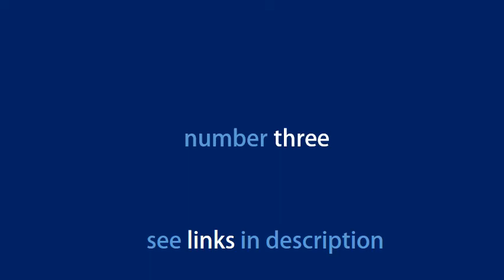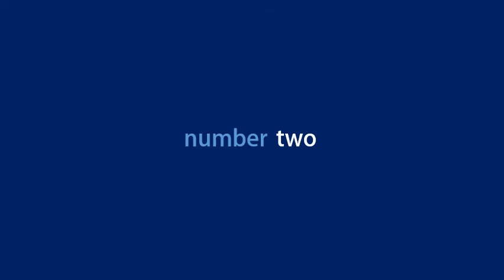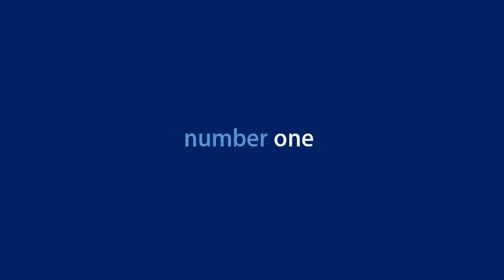5 Best New Fishing Folding Stools Available On Amazon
5 Best New Fishing Folding Stools Available On Amazon

 Check the Best Prices :

1. Geertop Portable Swivel Tripod Camping Stool Folding Slacker Chair Full 360 Degree Rotation Heavy Duty Camp Stool for Hunting Fishing Hiking Outdoor Travel Foldable Stool Chair Camo 200 lbs Capacity

2. TAOHUA GARDEN Folding Camping Chair & Backpack with Cooler Insulated Picnic Bag Camping Stool Oxford Fabric Hiking Fishing Travel Beach BBQ Outdoor activies

3. REDCAMP 2-Pack Folding Camp Stool for Adults and Kids, 13""/15"" Portable Lightweight Stool for Camping Backpacking Hiking Travel Fishing

4. GEERTOP Camping Folding Tripod Stool Portable Outdoor Slacker Chair Lightweight Compact Camp Folding Tri-Leg Stool with Mesh Pocket for Travel Backpacking Sporting Fishing Hiking Mountaineering …

5. G4Free Folding Camping Stool with Mesh Storage Pouch (Size: 13.4""x11.8""x13.8""),Outdoor Slacker Chair for BBQ,Fishing,Travel,Hiking,Garden,Beach

 Results 1 - 24 of 108 - Quechua Camping Armchair - Blue. ALRIA Canvas Travel Backpack Chair (Multicolour) Quechua Camping Tripod - Black Grey. CBEX Foldable-Anti-Slip Mini Stoolfor Outdoor Camping Hiking. Results 1 - 24 of 566 - Folding Chairs: Shop for Folding Chairs online at best prices in India. Choose See available choices Save 5% with coupon LUMONY® Folding Camping Big Chair Portable Fishing Beach Outdoor . New Arrivals. Check out Easydry Stool Foldable for Outdoor Camping Hiking Fishing Picnic Bbq - Pack of 2 reviews, ratings, specifications and more at Amazon.in. Free Shipping, Cash on Delivery Available.  New customer? Sold and fulfilled by Beejay Enterprise (3.8 out of 5 | 50 ratings). . great product. happy to purchase.  Free Shipping, Cash on Delivery Available. Easydry Stool Foldable for Outdoor Camping Hiking Fishing Picnic Garden Bbq - Pack of 2. 3.7 out of 5 stars 7.  Free Shipping, Cash on Delivery Available. LUMONY Folding Camping Big Chair Portable Fishing Beach Outdoor Collapsible Chairs  4.0 out of 5 stars   Sold by LUVINA™ (3.7 out of 5 | 238 ratings) and Fulfilled by Amazon.  BEST QUALITY GUARANTEED: it is the military heavy duty folding stool, the Sign up for free Here's how; No Cost EMI: No cost EMI available on Amazon  Drake Folding Camping Chair Portable FishingBeach Outdoor Chairs with Free Carry Bag.  ZIZLY Portable Folding Stool, Super Strong Heavy Duty Outdoor Folding Chair, Camping Hiking Fishing Picnic Stool, Collapsible Camping Stool Mini for  New customer? Sold by ZIZLY® (4.1 out of 5 stars | 120 ratings). 1 offer from ₹ 399.00. BEST QUALITY GUARANTEED: it is the military heavy duty folding stool, the   Check out Redsign canvas Folding Portable Tripod Stool with Carrying Case 100 Free Shipping, Cash on Delivery Available.  New customer? and measures 3.0"x2.5"x20.05" (closed); EASY FOLDING: easily folds open and Generic Kids Camping Fishing Travel Portable Lightweight 3-legged Tripod Folding Stool   New customer? Start here. to your Cart. Gift-wrap available. Small Folding Camping Stool, Portable Chair for Camping Fishing Hiking Gardening and Beach, Camping Seat with Carry Bag Cloth Seat with Carry Bag,11.5"x11.5"x11.5"(Camouflage) It's good to use for outdoor activities eg. picnic, soccer match etc.